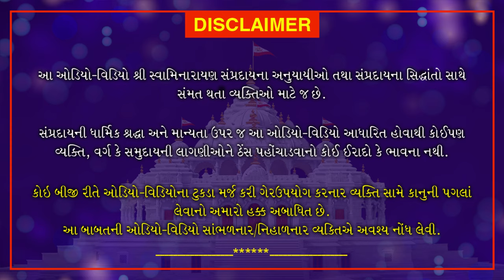Haricharitramrut Sagar | Pur 11 Tarang 8 | હરિચરિત્રામૃત સાગર પૂર 11 તરંગ 8 | June 22, 2020